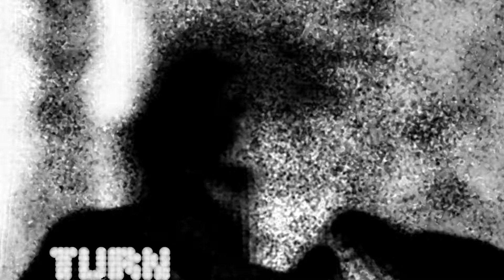The Flaming Lips - Turning Violent [Lyric Visualizer]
The Terror is out now.